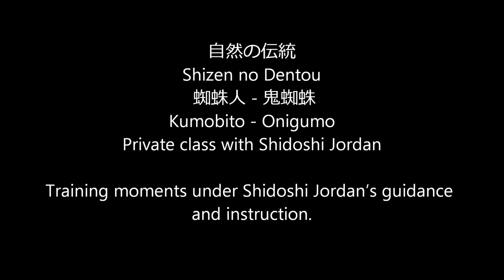Ogawa Ryu - 自然の伝統 Shizen no Dentou 蜘蛛人 - 鬼蜘蛛 Kumobito - Onigumo - III - 2015